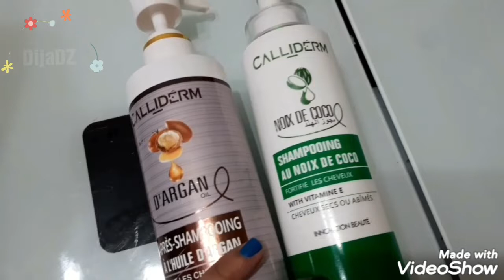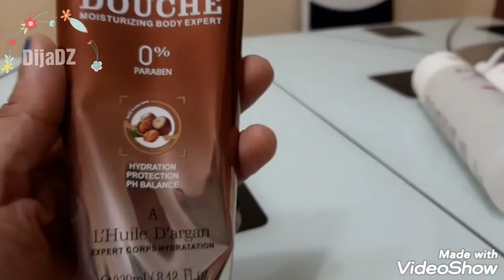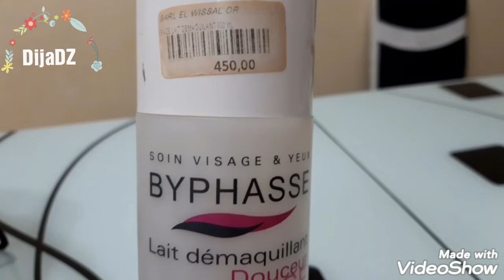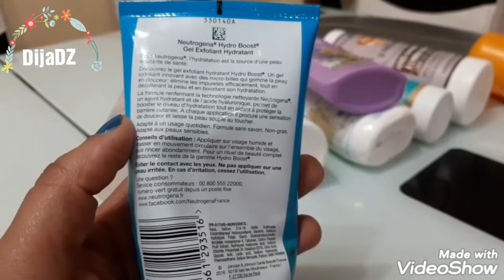Mes produits terminés de beauté top ou flop مواد التجميل (كوسميتك) لي كملتهم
une nouvelle vidéo , j'ai donné mon avis sincère sur les produits de beauté que j'ai utilisé ,j’espère qu'elle vous plaira , pour m'encouragé les filles  n'oubliez pas d'abonnez à ma chaîne et mon compte instagram :
dijadijadz
merci beaucoup
bisou
khadidja